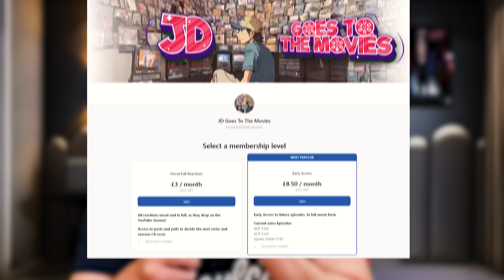INSANE! Anime Newbie Reacts to Attack On Titan 1x7